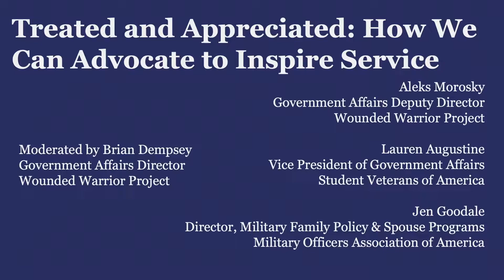CAPCON 7: Treated and Appreciated: How We Can Advocate to Inspire Service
HillVets presents CAPCON 7 at Gallup.

Join us for a conversation moderated by Wounded Warrior Project's Government Affairs Director Brian Dempsey about advocating to inspire service with panelists: Aleks Morosky, Government Affairs Deputy Director, Wounded Warrior Project; Lauren Augustine, Vice President of Government Affairs, Student Veterans of America; and Jen Goodale, Military Family Policy and Spouse Programs, Military Officers Association of America.